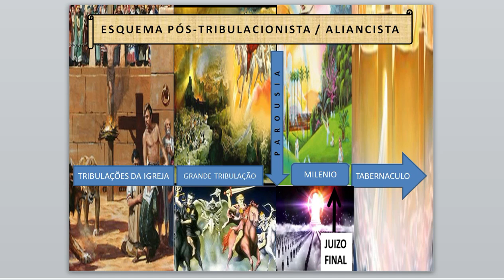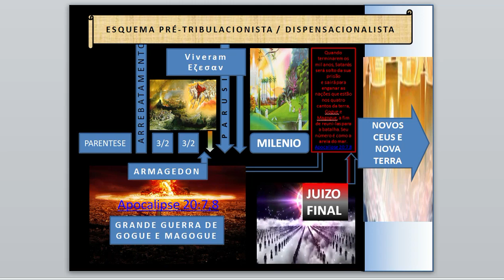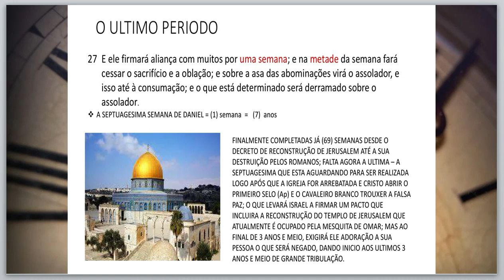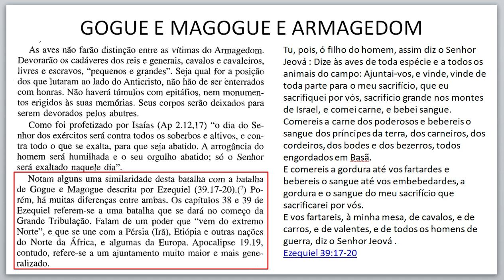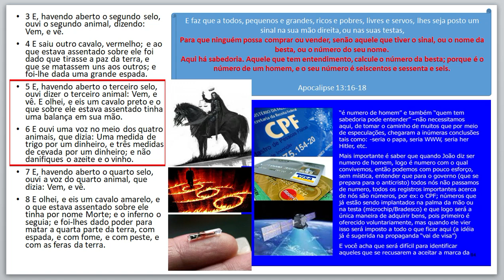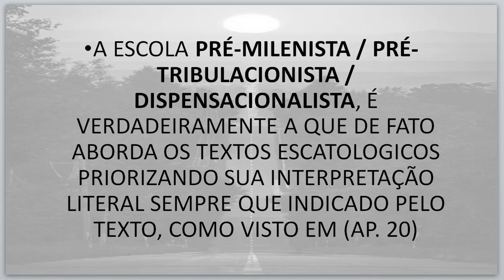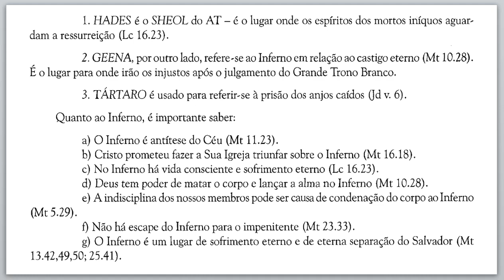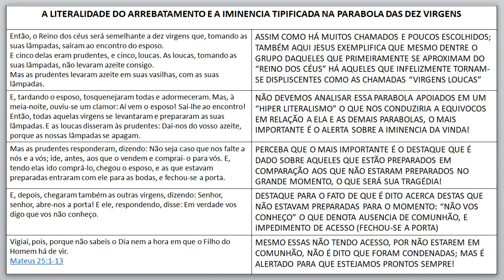2 | ULTIMOS TEMPOS, ULTIMOS DIAS E FIM DOS TEMPOS (ESCATOLOGIA)- CURSO TEOLOGIA FAESP (Edmilson Jr)